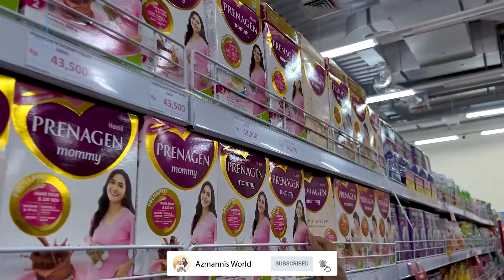TOTAL BELANJA PALING HEMAT!? COBA KALIAN TEBAK! | AZMANNIS